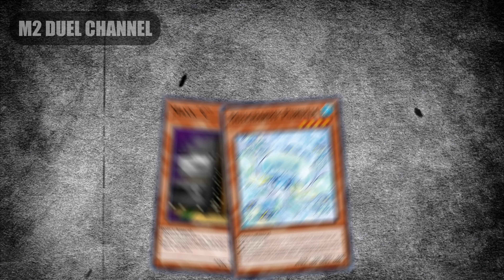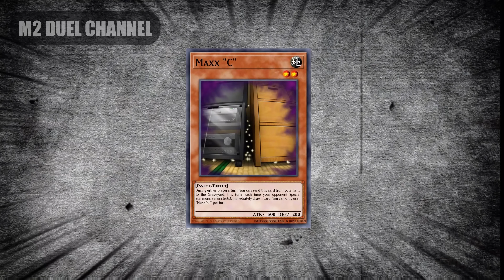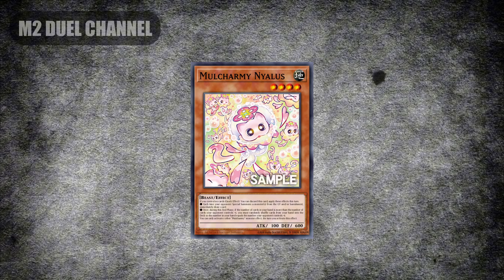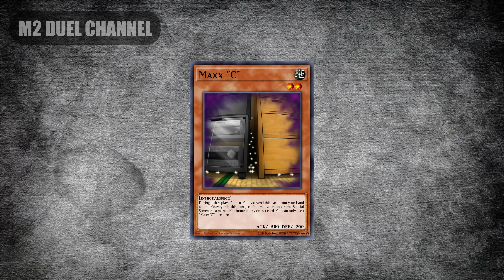Vì sao lại cấm Maxx C và Mulcharmy thay thế được không? M2DA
Hỏi đáp gửi M2 DUEL Channel

Nhóm sinh hoạt:
Hỗ trợ người chơi Yugioh Trading Card Game: